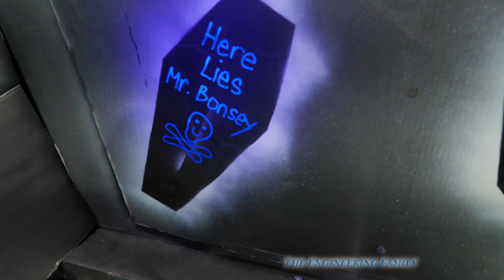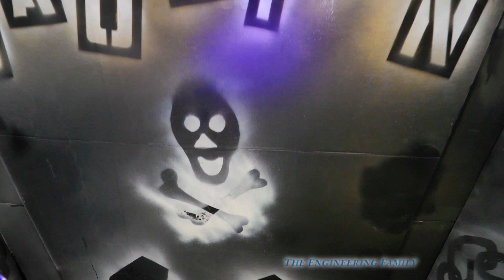Assistant Opens Spooky Doors to find Mini Brands and the Bonnie the Llama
What will the Assistant find behind all of the spooky doors? Will she find Bonnie the Booty Shaking Llama, Fifi the Flossin Sloth, 5 Surprise Mini Brands or some spooky haunt?

*** All toys in this video provided by Zuru***